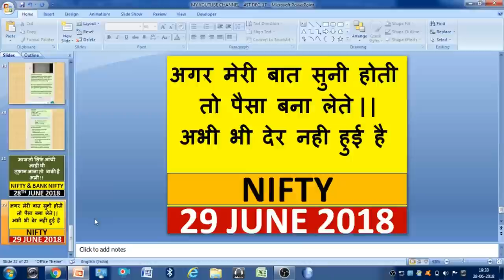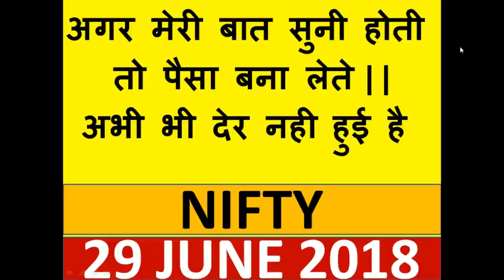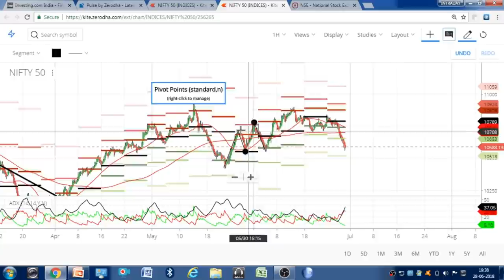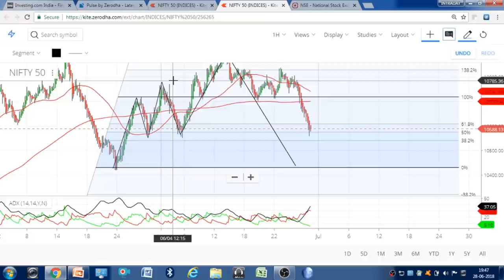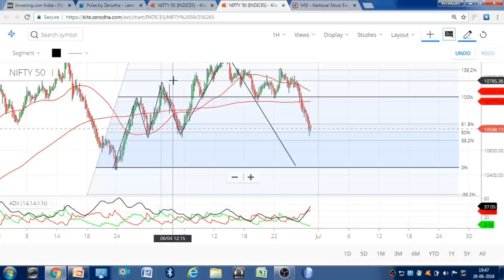अगर मेरी बात सुनी होती तो पैसा बना लेते || अभी भी देर नही हुई है || NIFTY || 29 JUNE 2018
intradayguide

YOUTUBE.COM/C/INTRADAYGUIDE